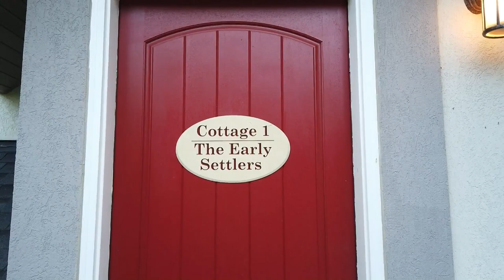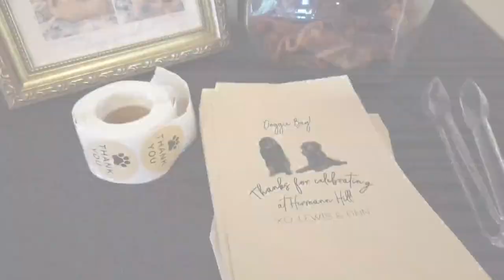Hermann Hill at Hermann, MO